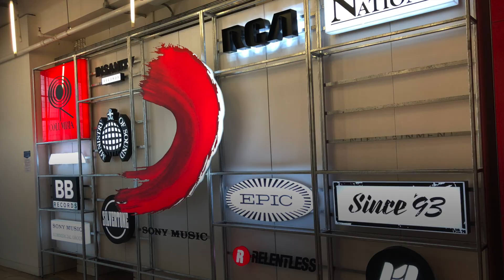Hip Hop mogul shares his advice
Since '93 record label boss, Riki Bleau, has helped to discover some of the biggest names in UK hip hop and grime. He shares his advice with me for the series I make for BBC News, CEO Secrets. I visited him at his offices in central London, in the Sony building.